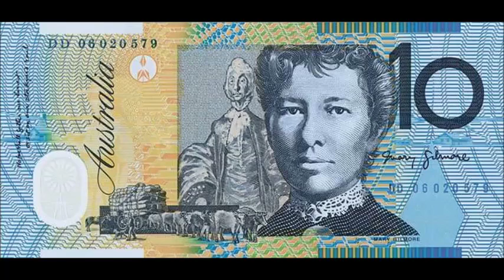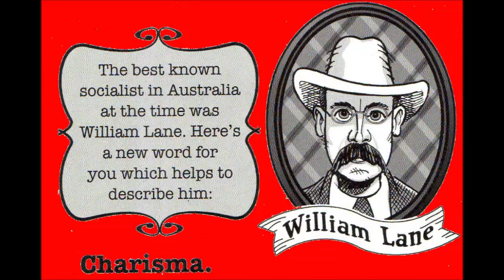Mary Gilmore Movie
Australian poet, writer and socialist. Friend of Henry Lawson.